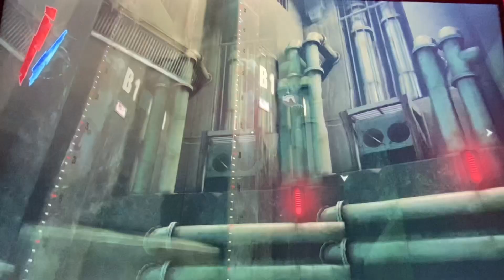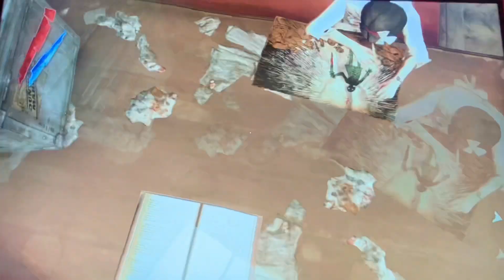Samuel betrayed me! | Dishonored: Definitive Edition #6